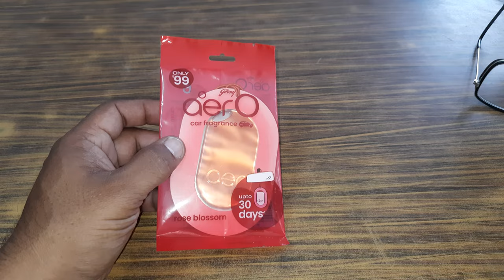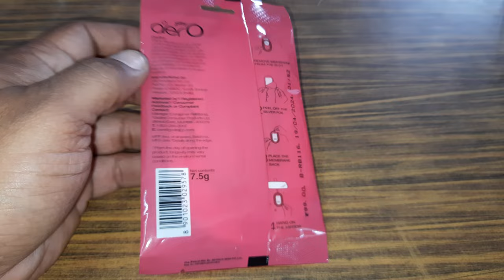how to use godrej aer 'O' car fragrance gel|unboxing and review of godrej aer 'O' car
Review and unboxing of GODREJ AER rose blossom